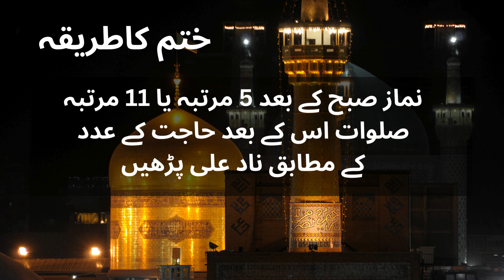Nad E Ali Ka Amal | Nad e Ali Ka Wazifa | Allama sohail imran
Nad E Ali Ka Amal | Nad e Ali Ka Wazifa | we will tell about these topics in our  video.We will also discuss the following topics in our video
Nad E Ali Ka Amal
Nad e Ali Ka Wazifa
Allama sohail imran